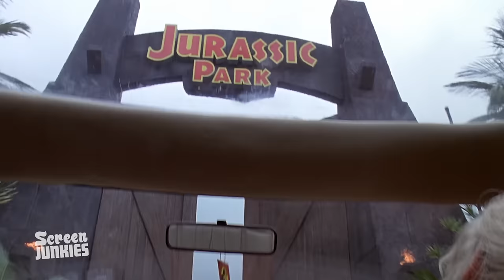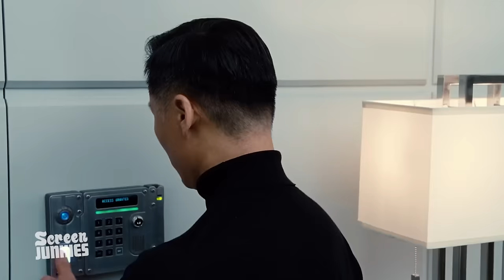Honest Trailers - Jurassic World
All ScreenJunkies tees on sale for $12 for the rest of October!

Relive the dino-sized summer blockbuster that left audiences cheering at the awesome dinosaur action - and groaning at pretty much everything else.

ScreenJunkies approved!

Written by Spencer Gilbert, Dan Murrell, and Andy Signore
Edited by Anthony Falleroni and Dan Murrell

Are you still reading this?? Type "It's about mutual respect" in the comments!